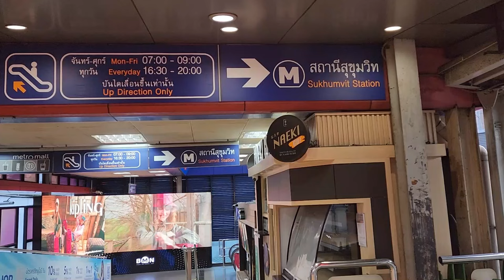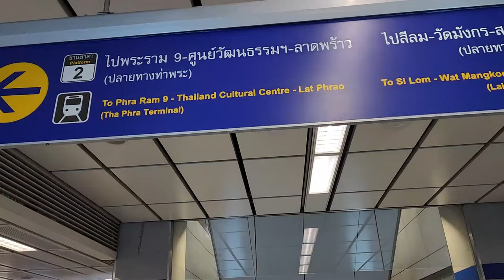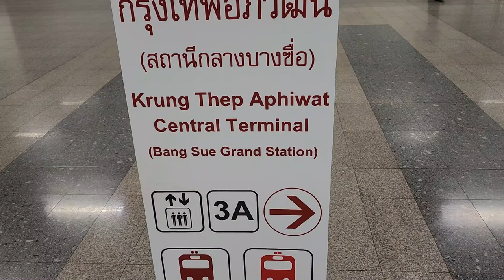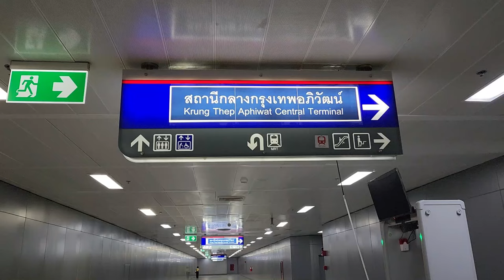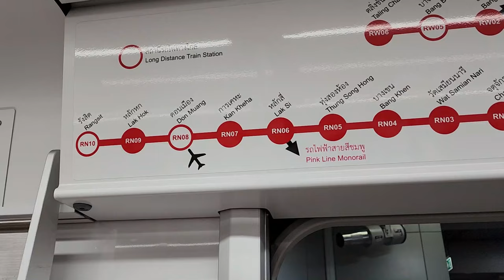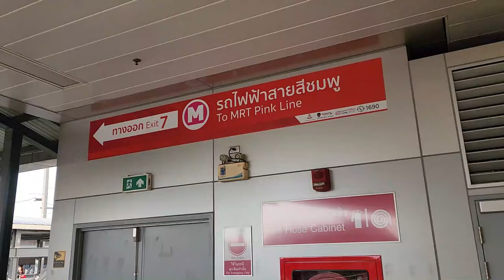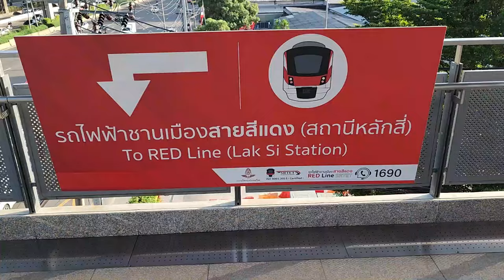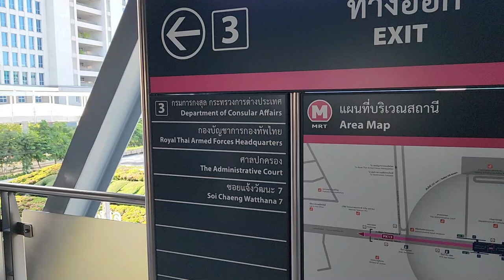Travel To Bangkok Immigration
I did a video on how to travel to Bangkok immigration.  I took the train from the Sukhumvit MRT station at 6:10am to Bang Sue.  I then switched to the government Red Train to Lak Si station.  Then you get on the new Pink Line for two stops.  You'll arrive at Government Complex on the Pink Line at 7:30am.  You will see the large A building near the Pink Line.  But, you need to travel to the B Building.  About one mile away.  Walk a block in either direction from the Pink Line to get a moto-bike for 20b.  Or walk about 15 minutes.